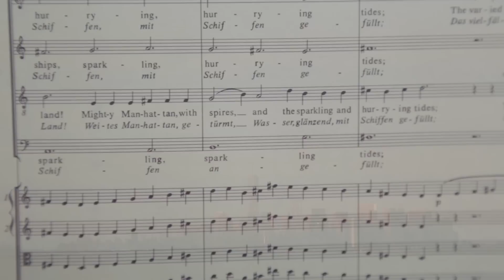New York Choral Society April 8, 2015 concert: For Those We've Loved, Carnegie Hall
For Those We’ve Loved is a journey into the innermost depths of our hearts, souls and emotions. It transcends the tragic events that are commemorated in John Adams’ On the Transmigration of Souls and Paul Hindemith’s When Lilacs Last in the Dooryard Bloom’d.  It is a transformative journey filled with portraits of everyday life and people that reaffirms and celebrates the strength and durability of the American spirit.